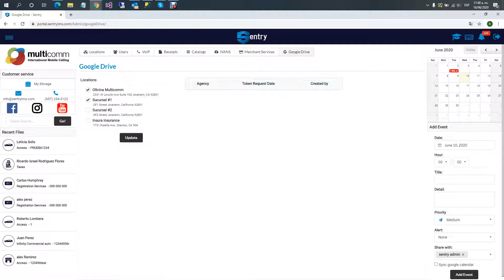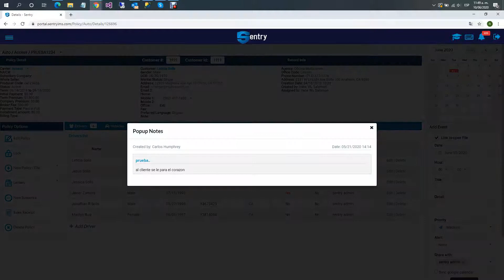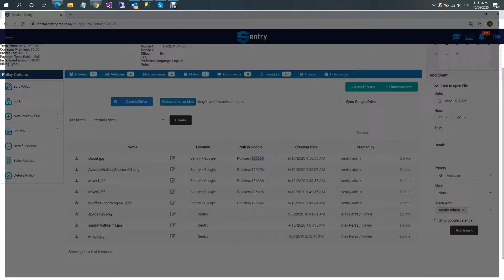SENTRY IMS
Sentry es un sistema de administración desarrollado para que el agente de seguros moderno tenga más facilidad al administrar sus pólizas, fue fundado en la ciudad de Anaheim, CA. en el año 2017 y actualmente ofrece sus servicios en el estado de California en Estados Unidos. Nuestro sistema es el mejor aliado para los agentes de pólizas de seguros con una visión de liderazgo y profesionalismo; basado en la seguridad e innovación.